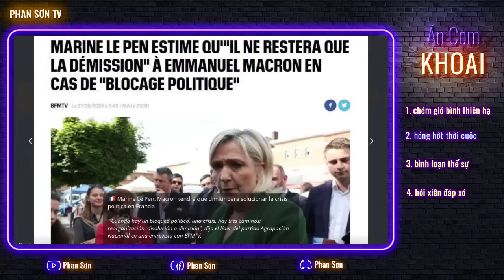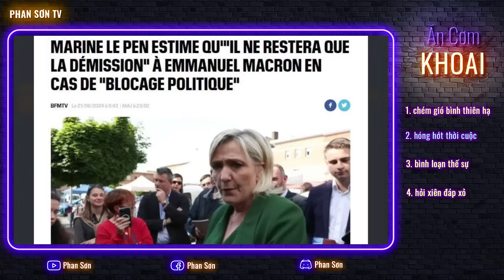Hợp tác hạt nhân Việt Nga, cơ hội đổi đời cho VN! Ích Xà dọa đánh Li Băng, cớ để kết thúc chiến cuộc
Hợp tác hạt nhân Việt Nga, cơ hội đổi đời cho VN! Ích Xà dọa đánh Li Băng, cớ để kết thúc chiến cuộc! | Ăn cơm khoai hóng chuyện quốc tế | Phan Sơn TV

3. Phan Sơn Live - Cập nhật & bình luận trực tiếp tin tức, diễn biến thời sự theo thời gian thực (sắp hoạt động)